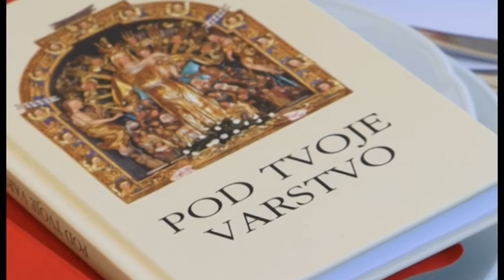Novomašnik Andrej Lažeta - družabni del